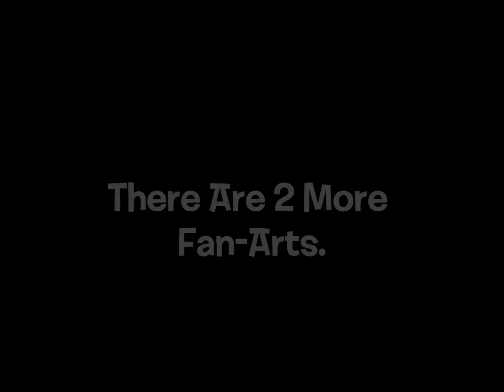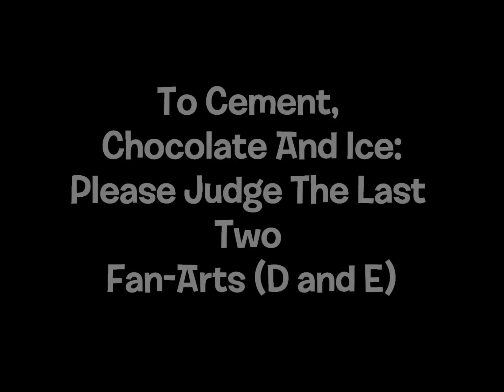ROCK 6C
Today's My B-Day!!